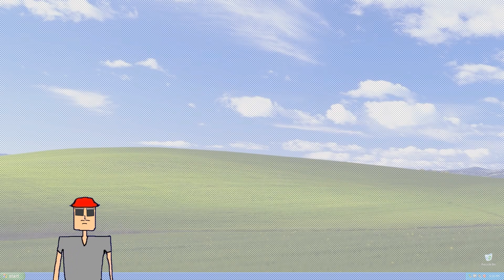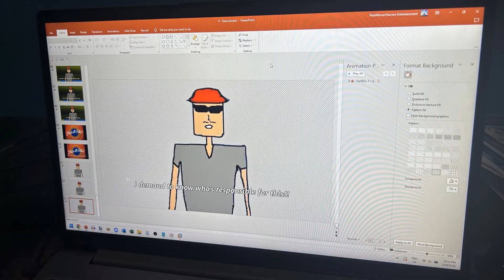TTS Meme Shorts Episode 9: Dave Amave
Inspired by the likes of "Duck Amuck" and "Rabbit Rampage," an off-screen animator tortures Dave to seemingly no end.  Note that the representations of PowerPoint and paint.net are not to scale, nor are they meant to be.
Characters: Dave and Para.
Made using PowerPoint 2016, paint.net 5.0 and Audacity.